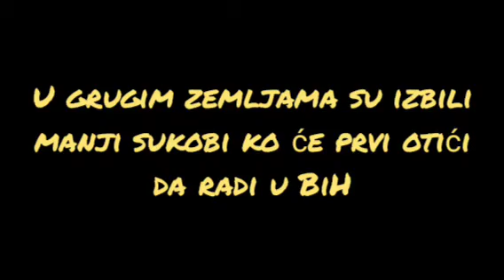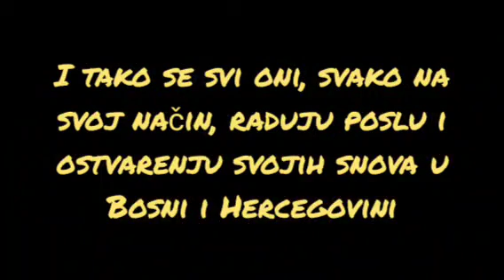Svi na rad u BiH